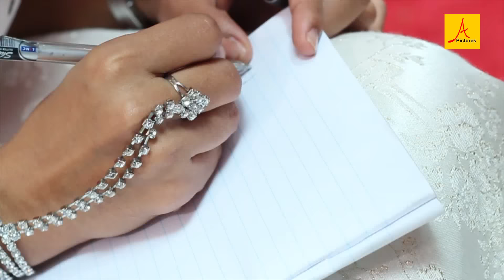A pictures product promotion with Mrs. Sri Lanka 2015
Mrs. Sri Lanka 2015, Udari Warnakulasuriya visited to Apictures for product launching on 26 th July.Canon selfie printer, NIkon coolpix P900 camera, apictures.lk  online store were launched.